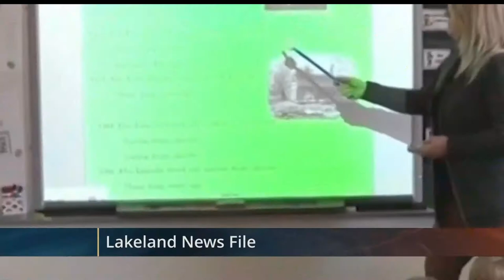Itasca County Discusses How Schools Will Operate in the Fall